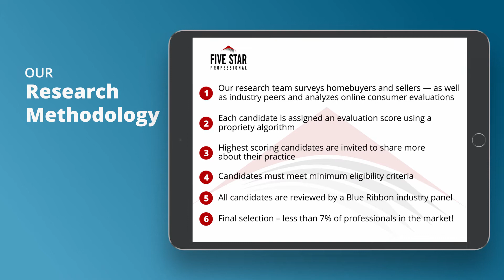2021 New Jersey Five Star Real Estate Agent Cathy Knapp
Cathy Knapp wins the 2021 Five Star Real Estate Agent Award! Five Star Real Estate Agents represent those who are outstanding in their field. Winning professionals are selected as a result of a rigorous and objective research process. For any market, each year’s field of winners represents no more than 7% of professionals within the market.